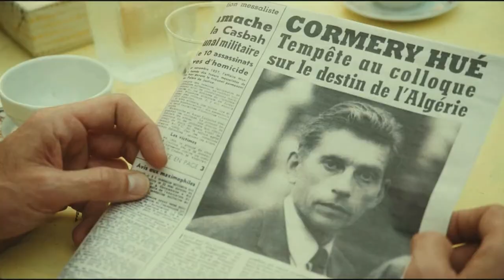Entretien avec Jacques Gamblin autour du film "Le Premier homme"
Interview de Jacques Gamblin enregistrée à la brasserie La Cigale à Nantes, à l'occasion de l'avant-première française du film organisée au cinéma le Katorza le mercredi 20 mars 2013.
Interview et montage : Thibault Grasset. Cadre : Léo Cormerais.